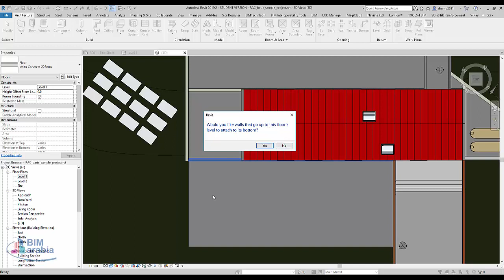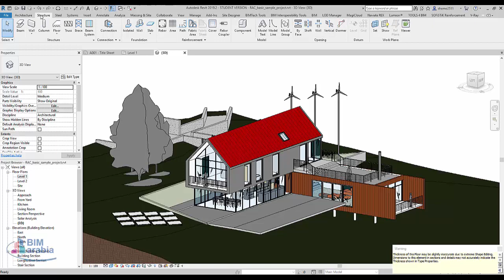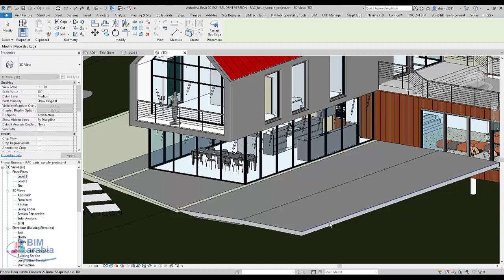Revit add Floor